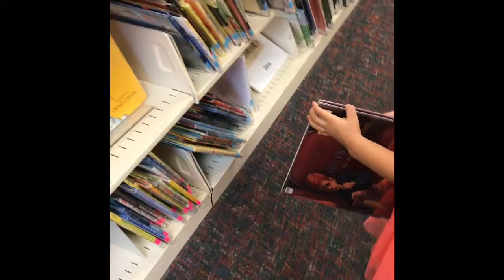Another trip to the library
We like the library